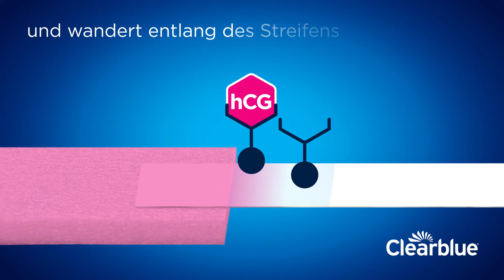Clearblue – Die Wissenschaft in Schwangerschaftstests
Dieses Video ist für die Verwendung in Deutschland vorgesehen. Es dient nur der allgemeinen Information und stellt weder ausdrückliche oder stillschweigende Garantien, Vollständigkeitserklärungen oder Verpflichtungen noch einen ärztlichen Rat dar. Dies bezieht sich möglicherweise auf Produkte, die in einem bestimmten Land noch nicht registriert oder zugelassen sind.